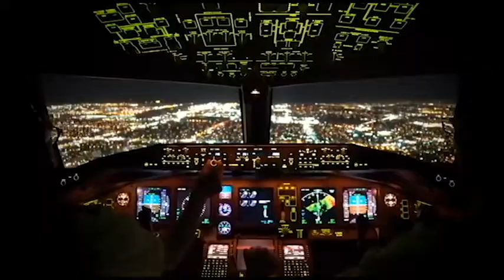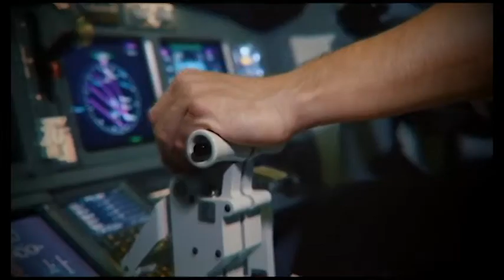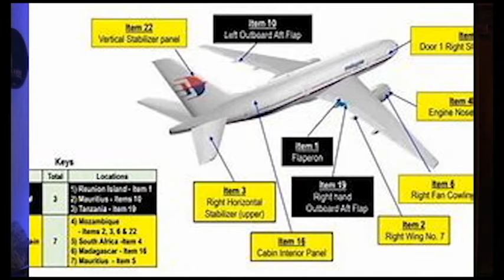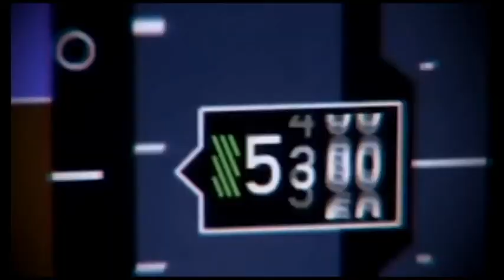Les 3 Pires Crashs Aériens | Une Histoire de Vol